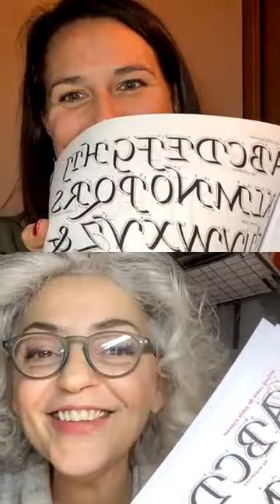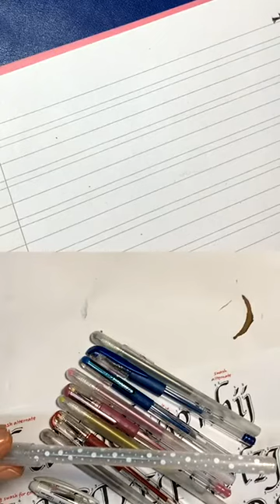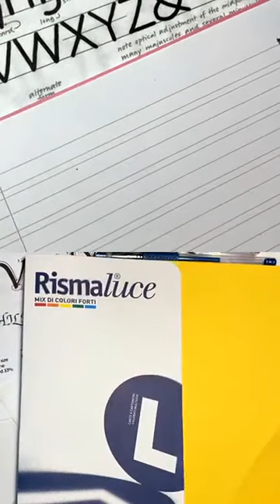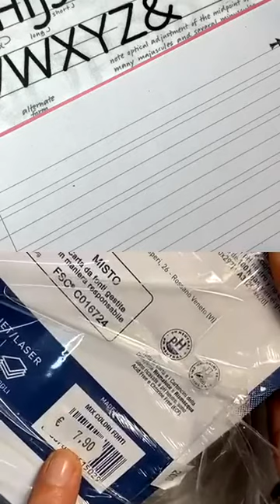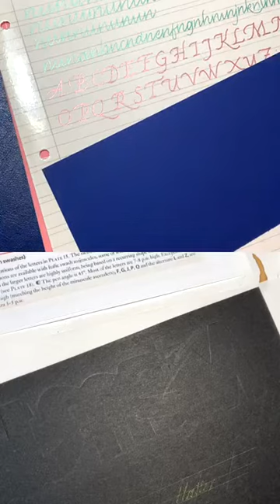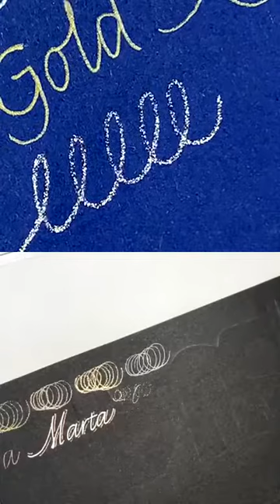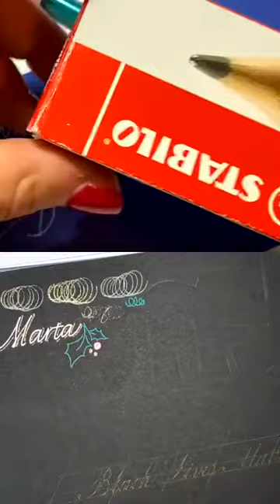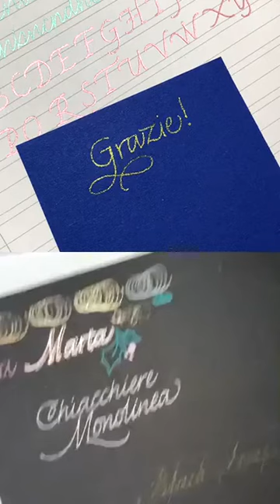CHIACCHIEREMONOLINEA Puntata 6 del 17/11/2020 • con Cecilia & Marta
Ci stiamo piano piano avvicinando al Natale e nelle Chiacchiere Monolinea di stasera @cecilia.boschi ed io vi abbiamo dato un po’ di consigli su carta, penne glitter e altri strumenti da aggiungere alla Wish List.
Abbiamo dato uno sguardo generale alle maiuscole tratte dal pdf di Paul Shaw, sia nella loro versione basica che nella variante elaborata.

Questo il link dove trovate l’esemplare che abbiamo mostrato nella diretta:

(👉🏻se vi da problemi scrivetemi in direct)

👇🏻 Qui sotto invece vi lasciamo un po’ di riferimenti fatti nelle nostre chiacchiere (tutti i @ sono profili IG)👇🏻

- Workshop di @aster.calligraphy organizzato da @calligraphyitalia in arrivo per Natale 🎄

- Carta:
Rismaluce di @favinipapers - 200 gr, 50 fogli, 5 colori
Quaderno Architetto di @pigna - 100 gr, 40 fogli
Quaderno @dalerrowney1783 Sketchbook A4

- Penne:
Varie Gelly Roll @sakura_europe
Uniball Signo di @osamaspa
Choose 07 di @pilotpenitalia
Dual Metallic di @pentelitalia

- Portamina gesso @fonsandporter
- Matita speciale per vetro e specchi Stabilo All di @stabiloitaliaofficial

Martedì prossimo ci impegneremo a scrivere tanti nomi per i vostri segnaposto delle feste.. Vi aspettiamo!